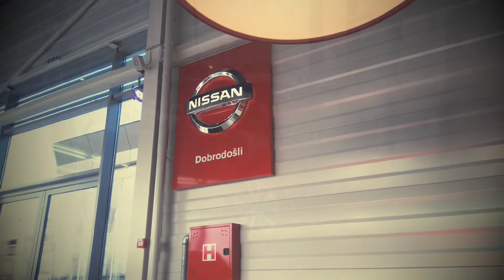Stojanov auto - Novi Renault, Nissan, Dacia u Novom Sadu